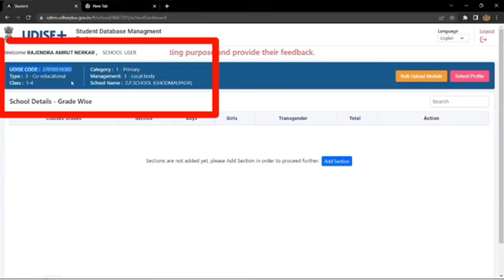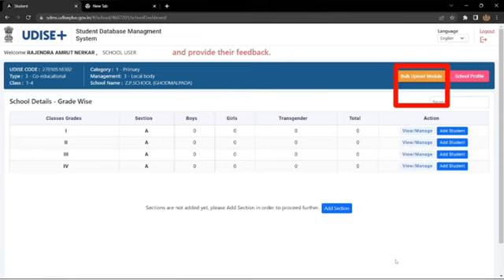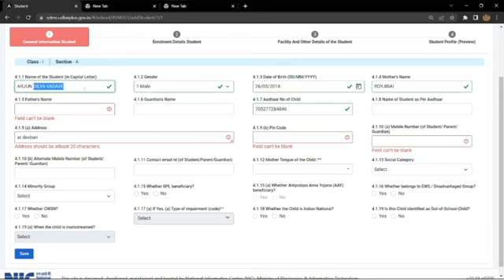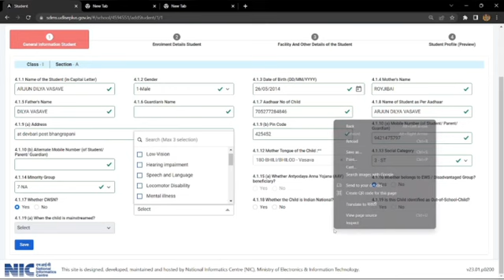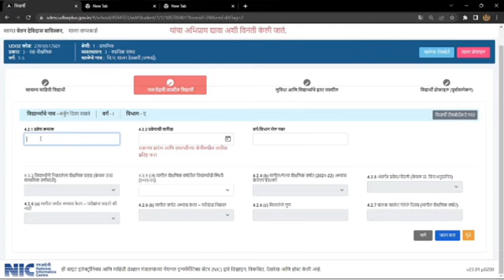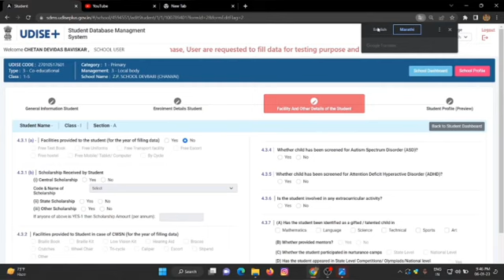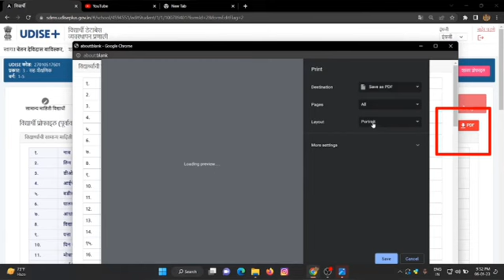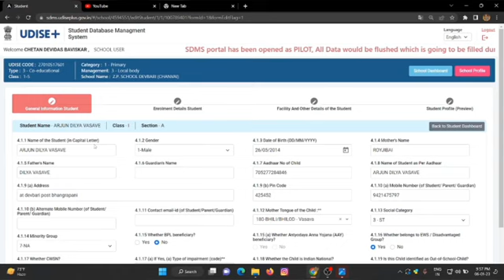Udise plus 2023 student entry